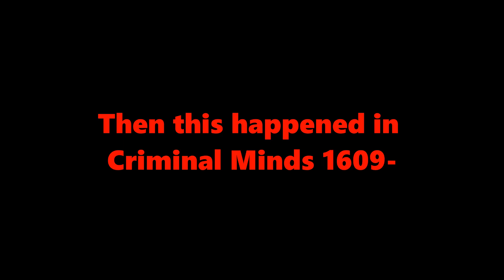This Actually Happened Today